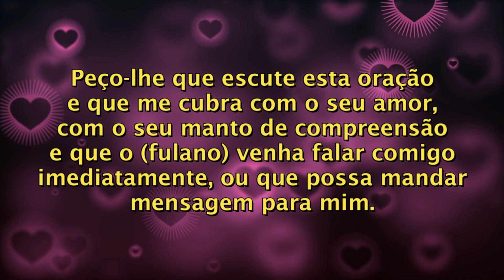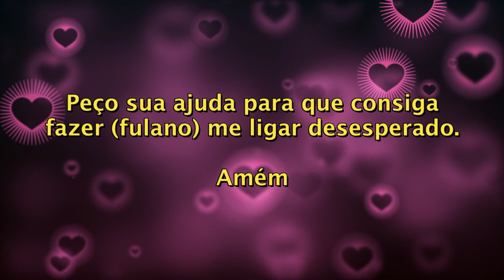ORAÇÃO PARA ELE TE LIGAR DESESPERADO AGORA MESMO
Meu Senhor, falo com o senhor nesta ocasião porque estou preocupada com (fulano).
Sinto muito a falta dele e sei que ele também tem saudades, pois está apaixonado,
mas a agitação da vida nos mantém afastados a maior parte do tempo.

Peço-lhe com todo o amor e desejos que entre no meu coração desesperado e que o meu amor, (fulano),
ligue para mim e venha me procurar rapidamente, ainda hoje, pois preciso ouvir a sua voz.
Simplesmente não sei viver sem ele e sem saber se ele está bem.

Peço-lhe que escute esta oração e que me cubra com o seu amor,
com o seu manto de compreensão e que o (fulano) venha falar comigo imediatamente,
ou que possa mandar mensagem para mim.

Agradeço-lhe, Deus, por todas as orações e graças que me concedeu no passado.
Só o Senhor sabe o quanto eu o amo e o desespero que me aflige muitas vezes.
Então, por favor, faça com que ele me ligue o mais rápido possível e se puder que seja em 10 ou 20 minutos.

Peço sua ajuda para que consiga fazer (fulano) me ligar desesperado.

Amém